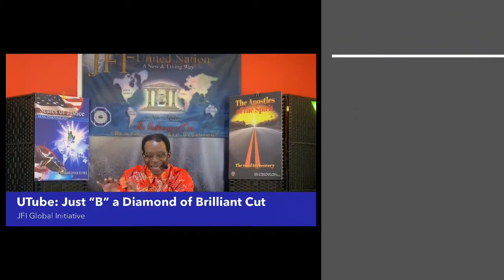“Fasting for an adjusted Life” Day 21